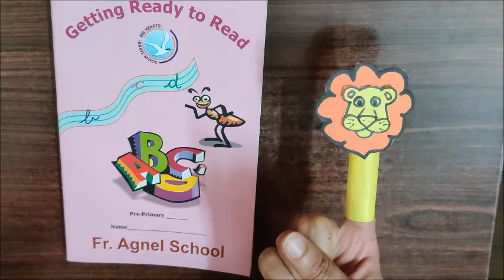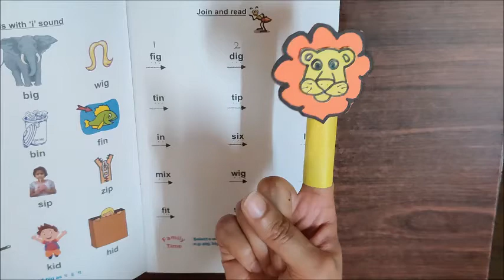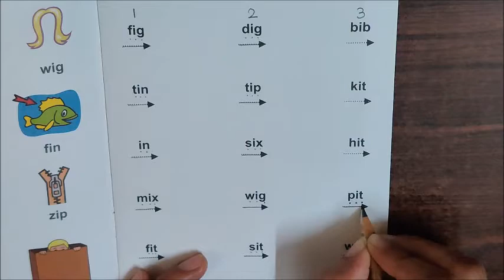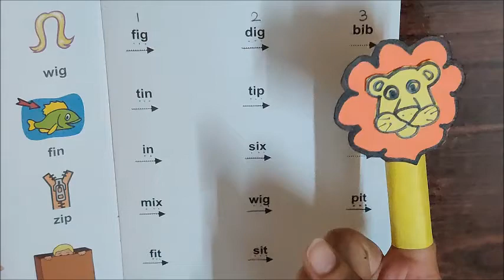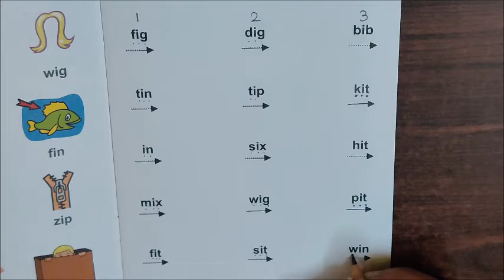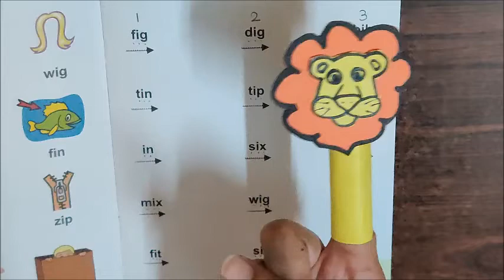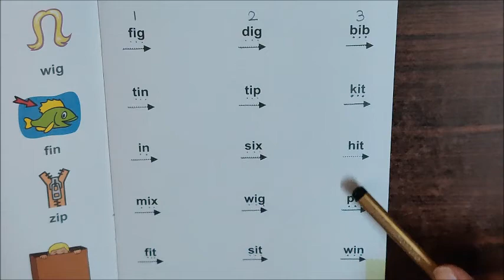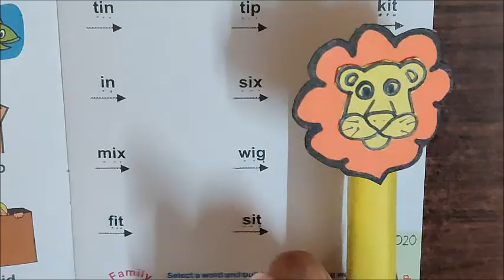Word Search and Reading, page 7 (column 3)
Learning objectives-
1. To read more words with vowel 'i'
2. To develop thinking skills